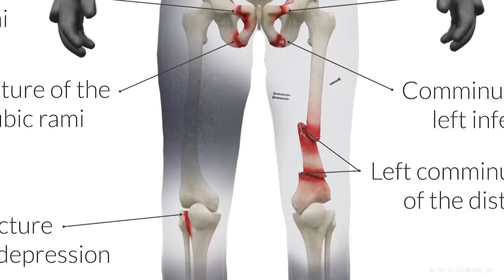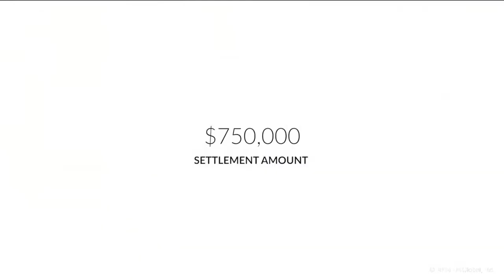Exclusive Attorney Interview with Golden Advocate Attorney Ted B. Wacker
DK Global has had the pleasure of working with Attorney Ted Wacker of the Law Offices of Ted B Wacker, on multiple occasions in the past few years. This Orange County Super Lawyer has been involved in numerous Million-Dollar cases advocating for those who have been greatly affected by others’ negligence.